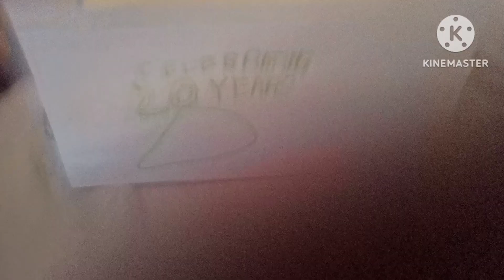Bolt Wakko Pictures/Oixar Animation Studios 20th Anniversary (2006)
Taken From Splaat and the Gang (2006)